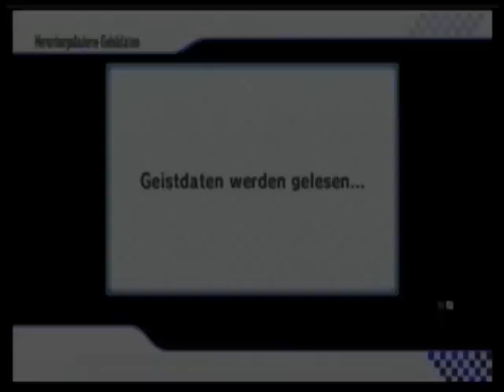[Let's Play] Mario Kart Wii - german - Teil 36 (Wir spielen Münzenjäger!)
... und beenden diese Raum-Geschichte. Fortsetzung folgt...?
Naja, vielleicht irgendwann mal wieder. ^^